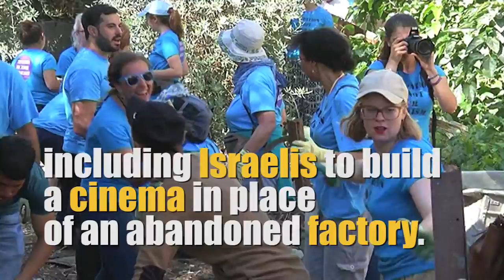Peace activists want to build a cinema to stop